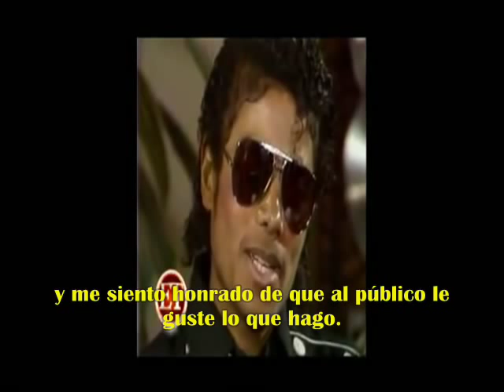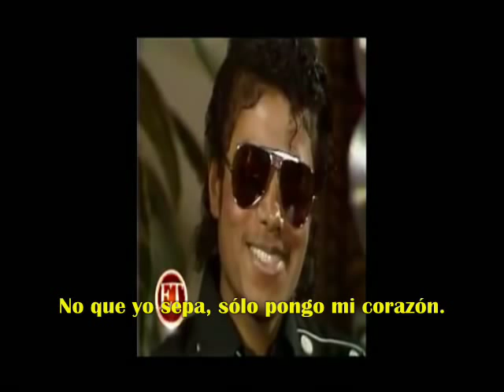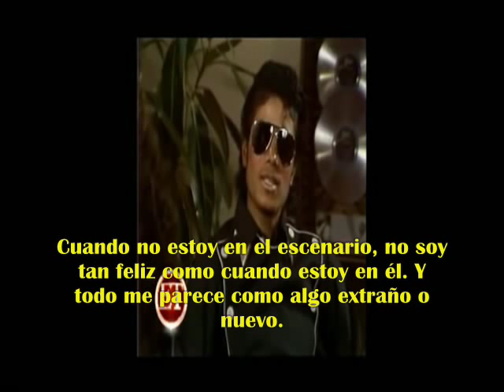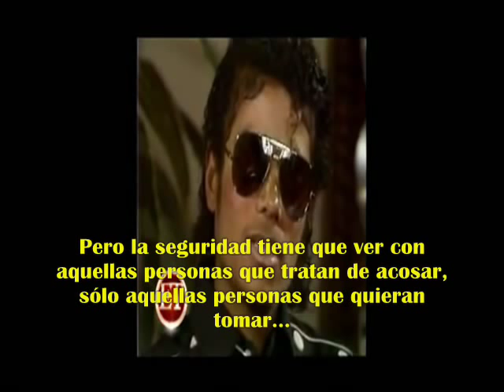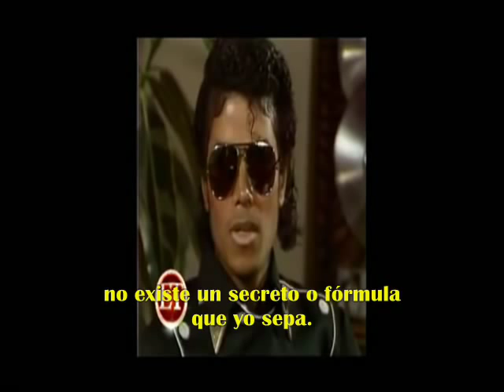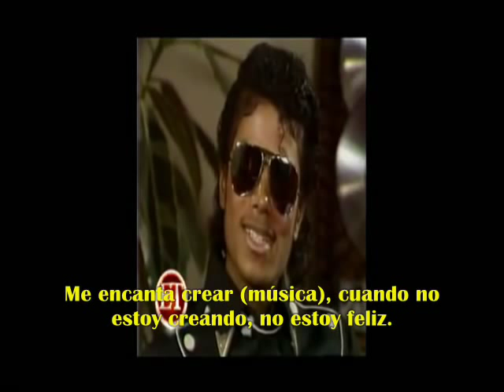Entrevista a Michael Jackson en 1983 (Sub. en español)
Entrevista realizada a Michael Jackson por Dixie Whatley reportera de ET  el 25 de febrero de 1983.
Antes del moonwalk (25/marzo/83) y del video Thriller (02/dic/83).
Siento que mi traducción no sea perfecta, pero la intención es la que cuenta!